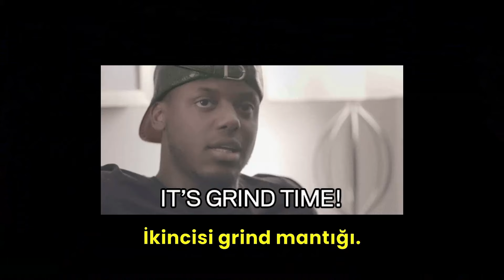1 DAKİKADA - DYSMANTLE